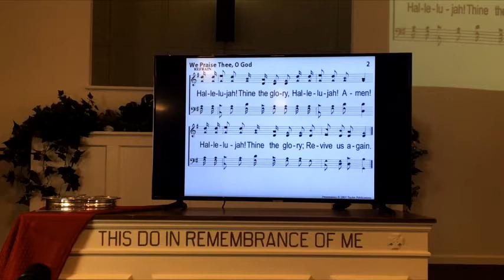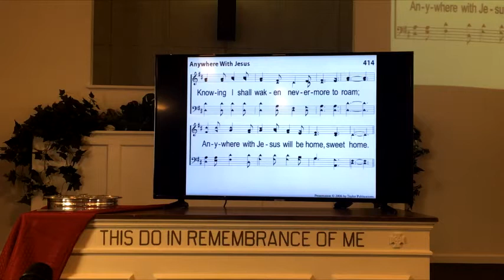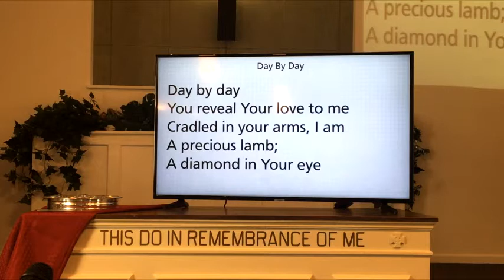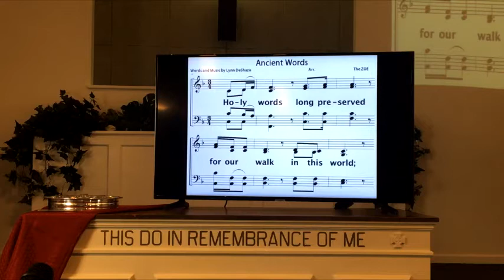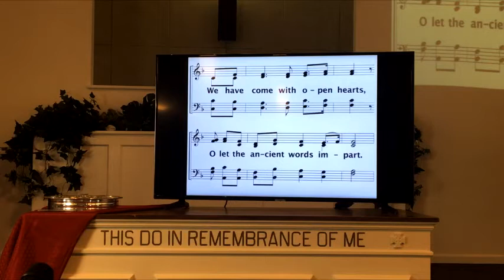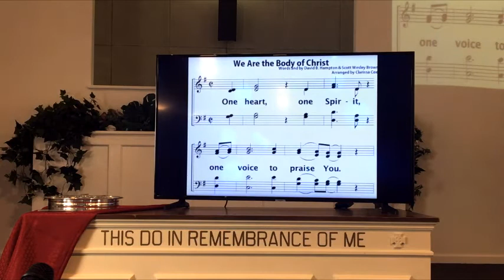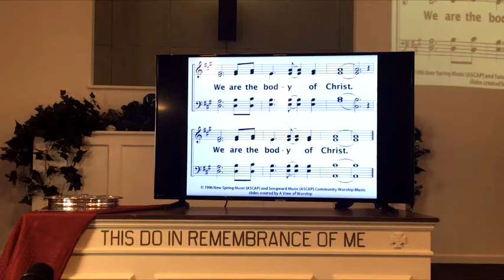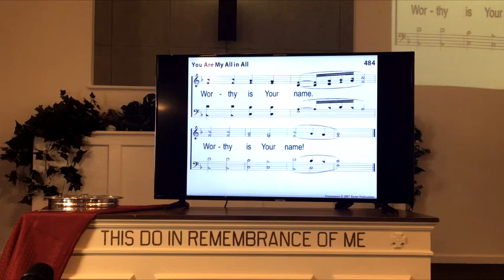MHCOC Worship 07-12-20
Join us for LIVE worship in the auditorium or watch from our website.